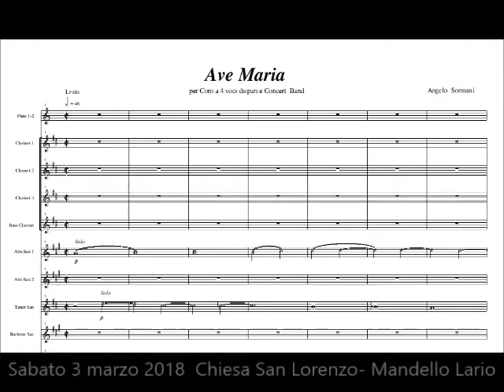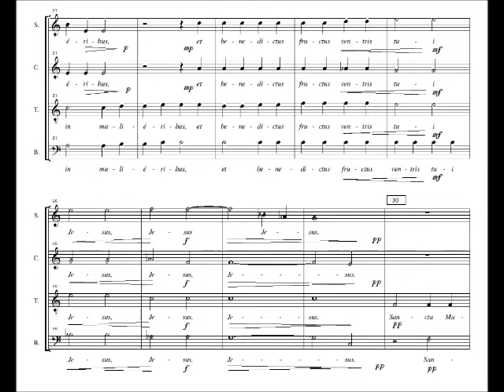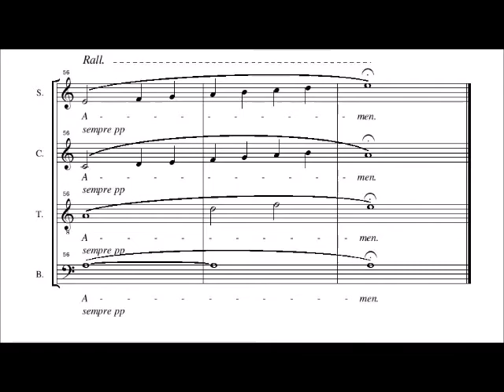Angelo Sormani - Ave Maria per Coro a quatto voci dispari e Concert Band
Concerto: SACRE ARMONIE - MUSICA E PREGHIERA -
Sabato 3 marzo 2018     Chiesa San Lorenzo - Mandello Lario -

Corpo Musicale Alessandro Manzoni - Lecco
Coro Aldeia - Castello Brianza
Coro SS. Gervaso e Protaso - Caglio

Direttore: Angelo Sormani

Prima esecuzione